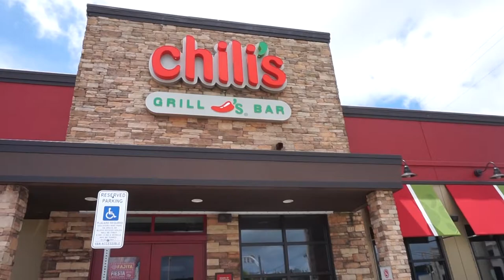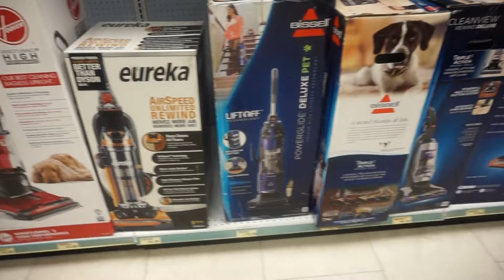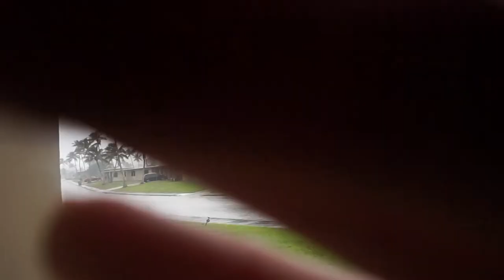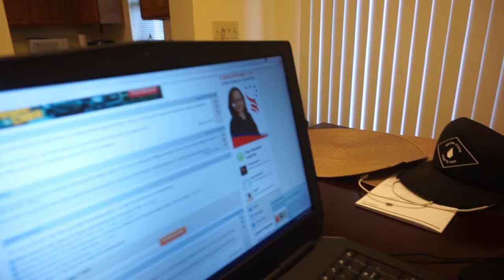Doggy Style! | Guam Vlog 3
Cheers to the freakin weekin!
Hi everyone, this week end it was pretty rainy on Guam so we didn't do much. Byeeeeeeeee :)